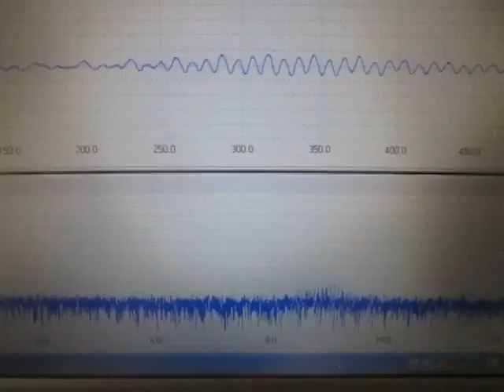超音波実験 Ultrasonic experiment